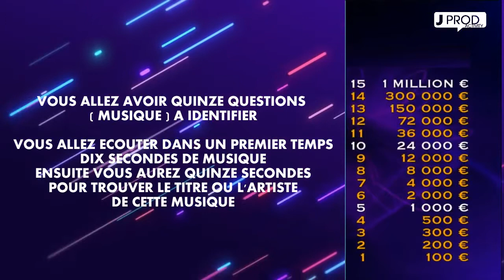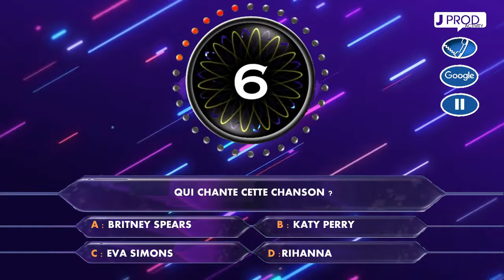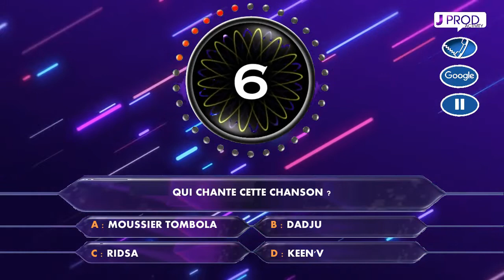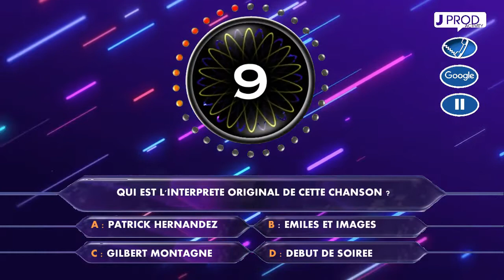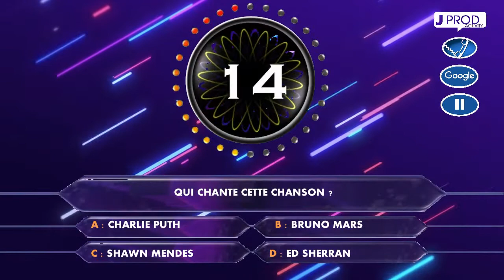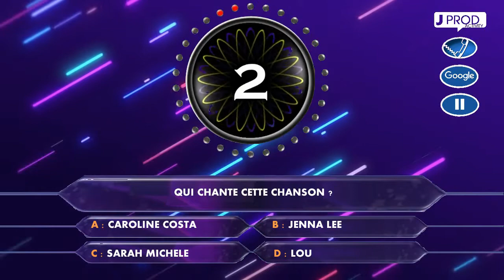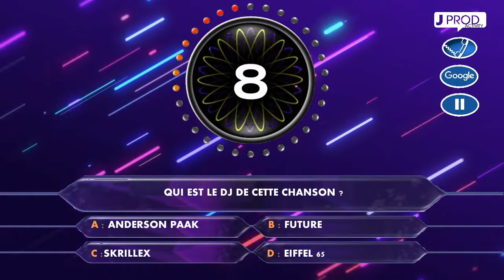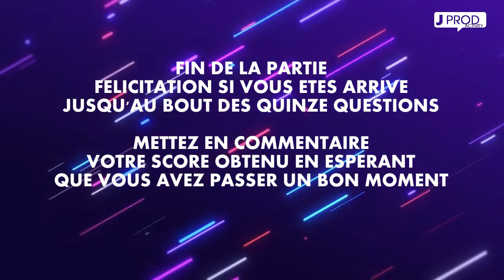BLIND SOUS FORME D'UN QUI VEUT GAGNER DES MILLIONS #13 - JPROD ACTIVITY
Face aux succès de Qui veut gagner des millions pendant la saison derniere, je vous propose du 7 novembre au 12 décembre 2020, tous les samedis a 18h00 de nouveaux épisodes inédits sous la forme d'un qui veut gagner des millions

A vous d'atteindre le million tant convoiter

Amusez vous bien et dites moi en commentaire votre obtenu durant la partie

3 Nouvelles vidéos par semaine : Lundi,Mercredi et Samedi a 18h00